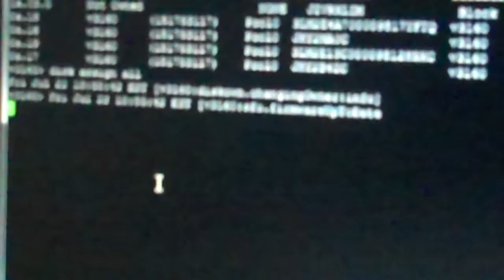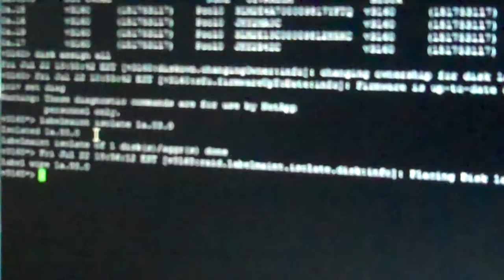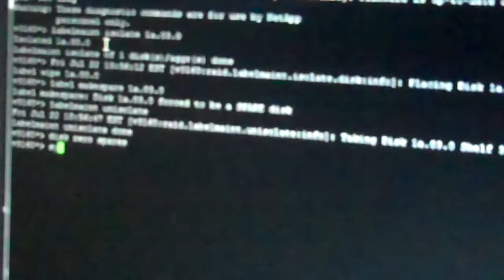How To Zero a Drive on a NetApp Controller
This video demonstrates how to zero a drive on a NetApp Controller.